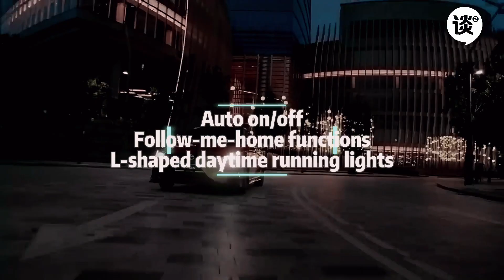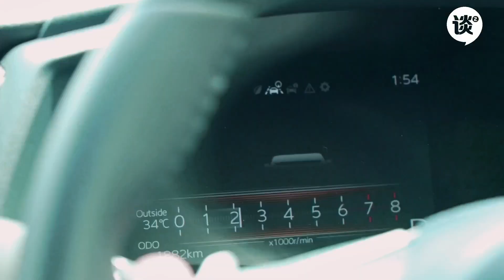【Review一下下】2023 Toyota Vios 开箱！颜值爆表！你必须买的理由！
传说中的缩小版Camry—— 2023 Toyota Vios 开箱来啦！整体的感觉让我觉得有高级感的感觉，首先这一带的 Vios 采用了部分皮革更上档次。外形方面更 Sporty 和大家喜欢的科技感。如果不认真看，还真以为是 C-segment 的车呢！

这里就不写太多，直接点击影片看完整版！

主持： @Zion.junhong

📢快来Follow《谈谈网》的 Tiktok✨